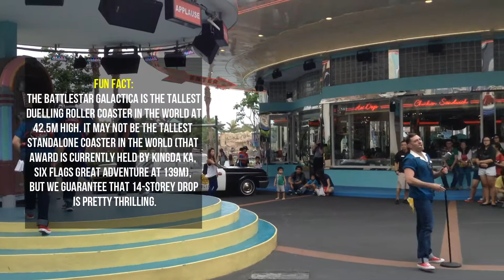My Birthday Bash in SINGAPORE & MALAYSIA 2014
This is actually a late upload! When I celebrated my 41st Birthday with family in Singapore & Malaysia on March 15, 2014!  I just had fun like a young boy in Universal Studios & Sentosa & Legoland Malaysia with my two daughters!  Thank God always! March 2014

or Crypto Coins.ph Wallet :
(Bitcoin)
3AfMtcdaSer9ACGsC17u24xyjiG8mXJzsA

(Etherium)
0x4e601b4f4e09b0e6a2ca452ee1bef5d2e2fb2fc6

Ctto: